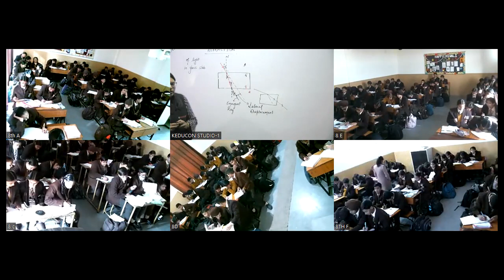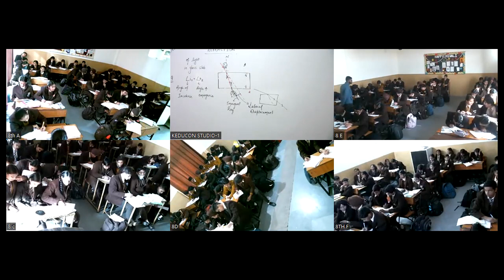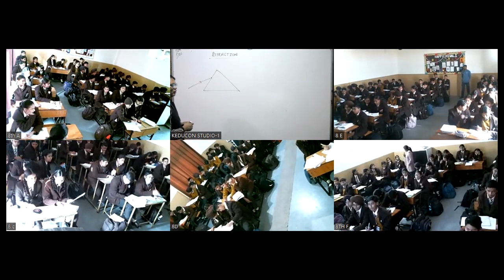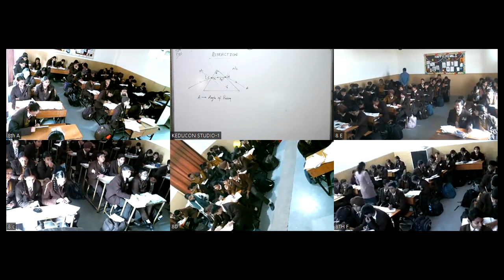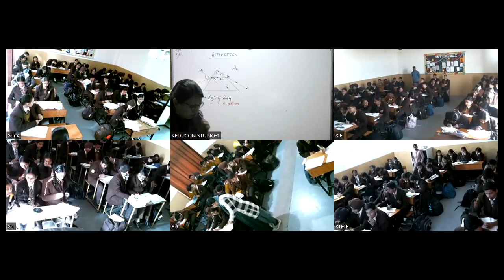class-8 science 12-12-23